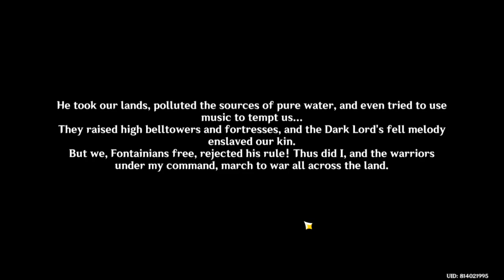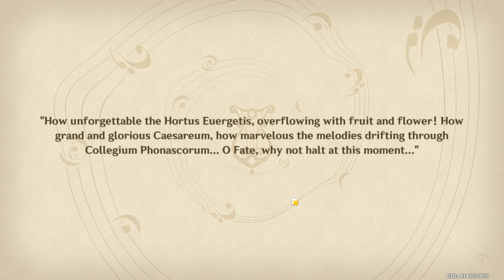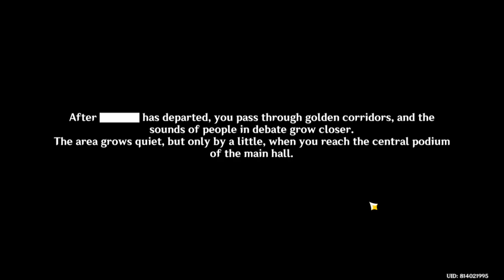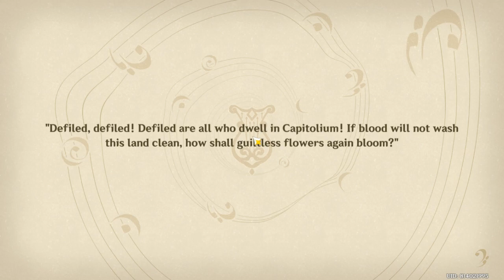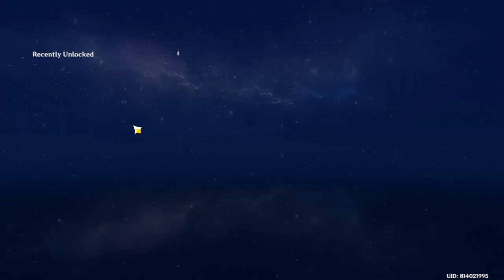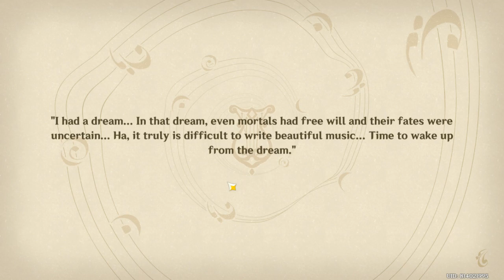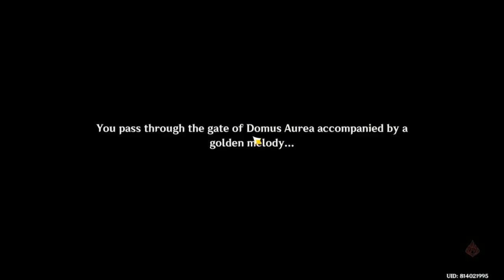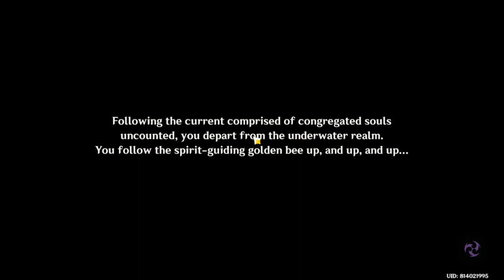New genshin area